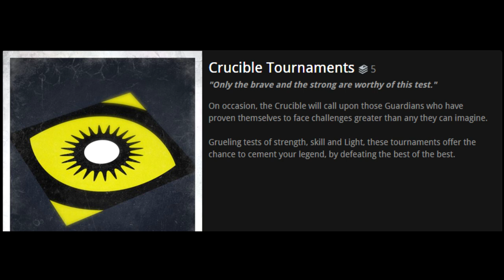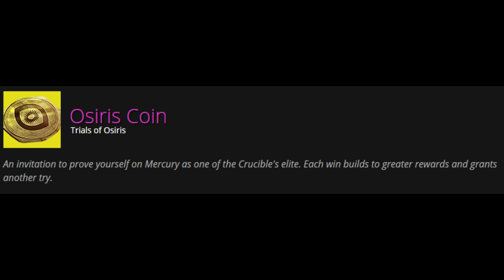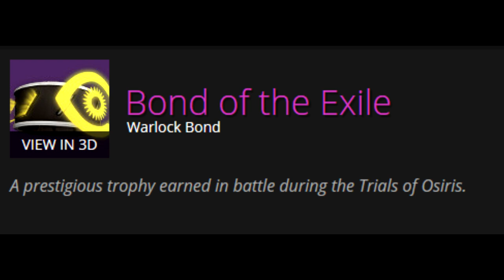[DESTINY] TRIALS OF OSIRIS - Review de l'event + Leaks A Venir (Le Procès d'Osiris)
❤ Open Me ❤
Aide-nous à faire grandir notre petite chaîne chérie en t'abonnant :
Marciii ♥

★ TRIALS OF OSIRIS - Review de l'event + Leaks A Venir (Le Procès d'Osiris)

❤ Tu as aimé ? Alors➜ Lâche 1Like ❤